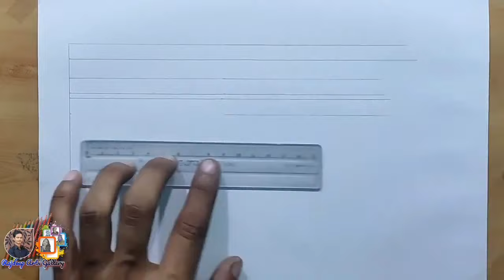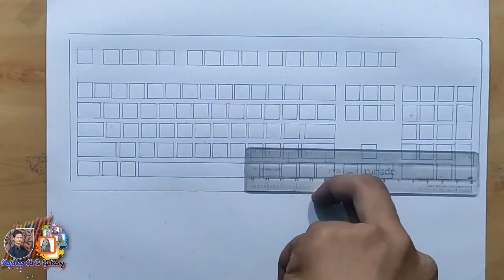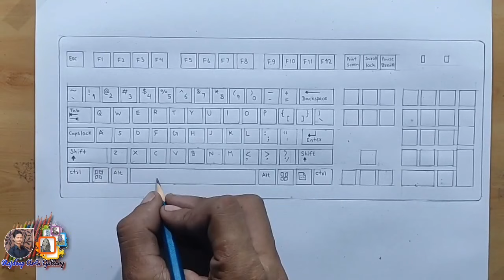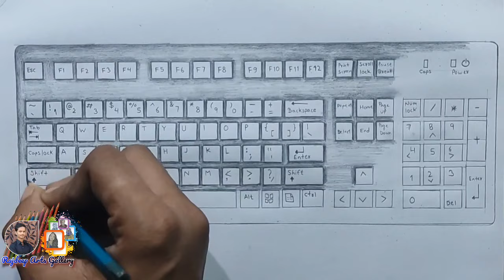Keyboard Drawing | how to Draw keyboard | how to Draw computer keyboard